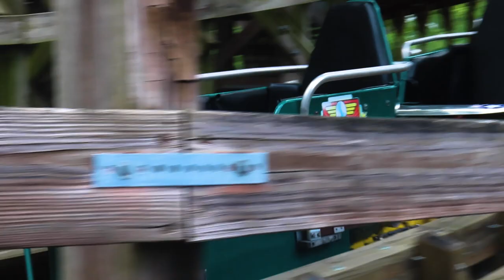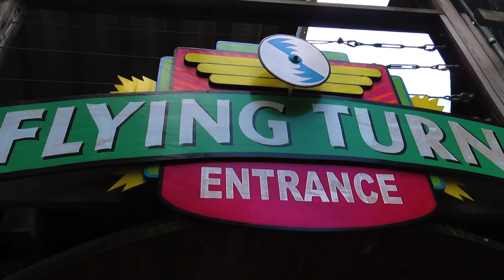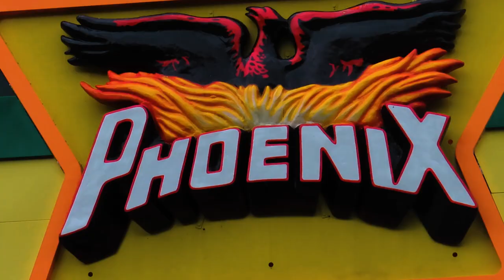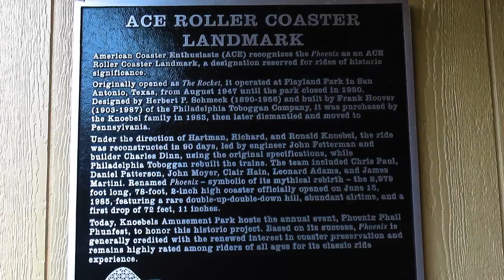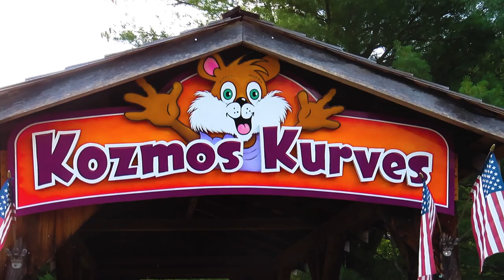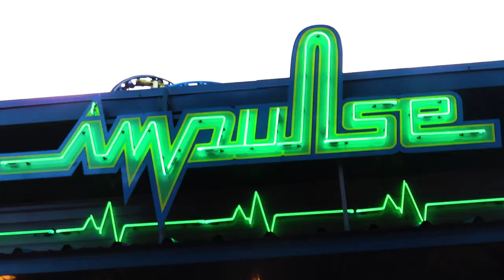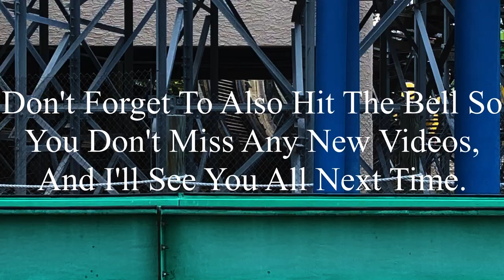The World's Best Wooden Coaster... or is it? Knoebels 7-3-2023 Vlog